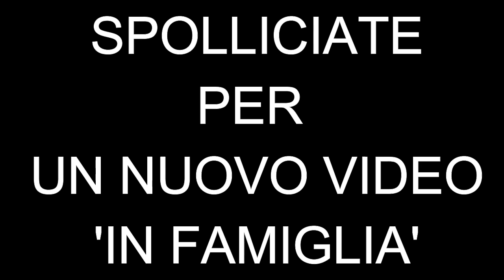Vado a VIVERE con FIUS GAMER?! - PREFERIRESTI con persone ambigue